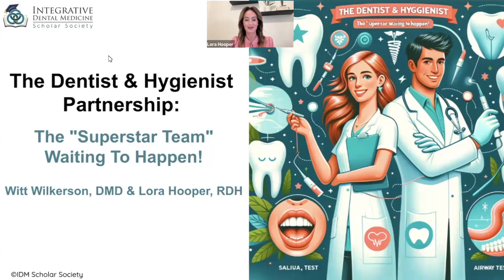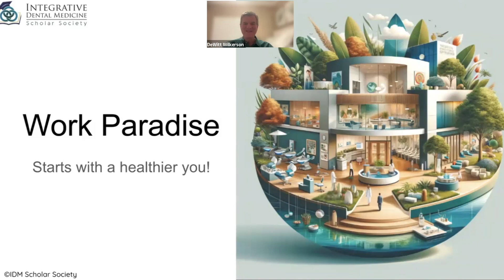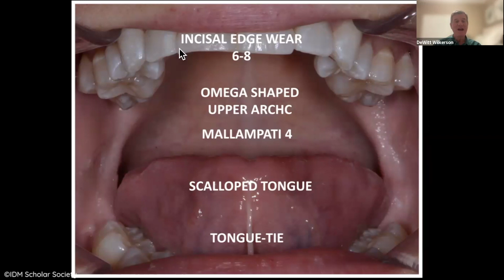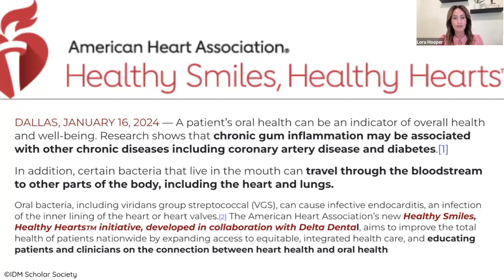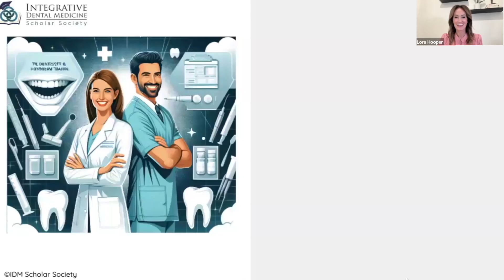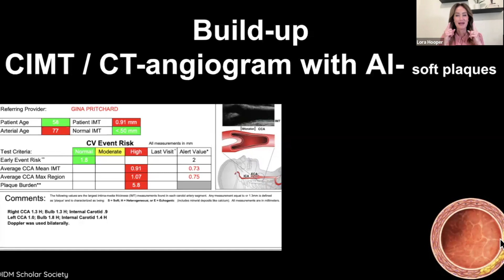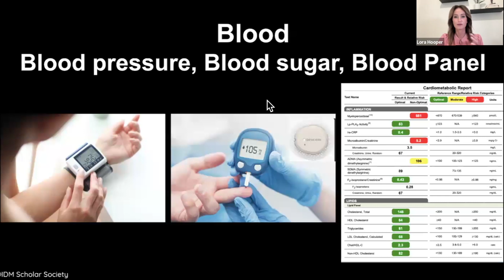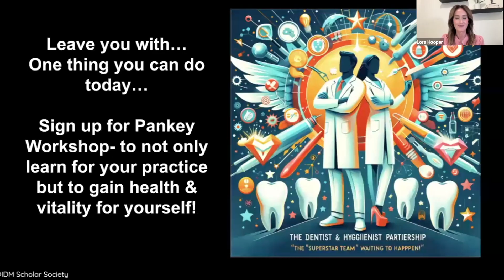Pankey Webinar - The Dentist & Hygienist Partnership: The "Superstar Team" Waiting To Happen!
Are you ready to unlock the untapped potential of the Dentist & Hygienist dynamic duo? Join Dr. DeWitt Wilkerson & Ms. Lora Hooper for an insightful webinar as they explore the power of this "Superstar Team" waiting to happen!

In a healthcare landscape where patient-provider interactions are often rushed, we believe in fostering strong, enduring relationships with our patients. Imagine being their advocates for both oral and overall health!

Join us as we delve into five proactive strategies aimed at transforming your practice and elevating patient care. From building trust to enhancing well-being, we'll equip you with the tools to thrive in today's healthcare environment.

Don't miss out on our upcoming Focus Series course – Integrative Dental Medicine

If you enjoyed this presentation, sign up for the next one